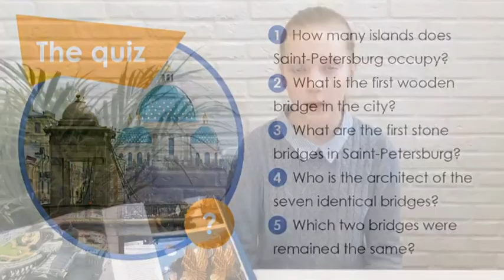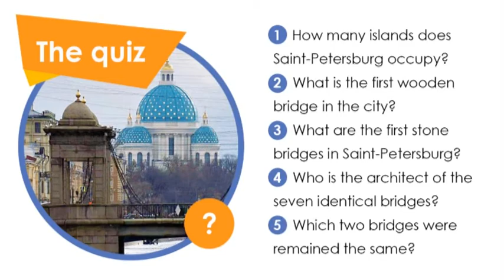Walking around St.Petersburg | Fantastic animals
What are the oldest things in the city? These are the sphinxes on the pier at Academy of Arts which is located on Vasilievsky Island. Just imagine! They are more than three and a half thousand years old. Sphinxes are fantastic animals with the head of a man and the body of a lion. Previously, these sphinxes quarded the tomb of the Pharaon. Pharaon is an Egyptian king. In ancient Egypt, it was believed that sphinxes drive away evil spirts. Huge stone statues weigh as much as 25 tons. Mysterious and silent sphinxes lie and look into each other’s eyes. On the head of each of them is a cape and a crown. These are symbols of power in Egypt. For thousand of years, the temple of Thebes was destroyed. The sphinxes were covered with a thick layer of sand. They saw the light in 1820, when archaelogical excavations began. Russian Emperor Nicholas the First desided to buy these sphinxes. They were sent on a special ship to Saint-Petersburg. Their journey lasted a whole year. The sphinxes were installed here in 1832. Nearby there are bronze lamps. Below the steps are semicircular stone benches. They are decorated with griffins. Griffins are fantastic winged lions. Once it was thought that griffins are the best at guarding gold. Four cast-iron sphinxes guard the Egyptian Bridge, which is located across the Fontanka River. The sphinxes were designed by the sculptor Pavel Sokolov. They have the faces of beautiful young women in gilded hats. The Bank Bridge is decorated with sculptures of griffins with copper wings. The bridge is located across the Griboedov Canal. They are also made according to the design of the sculptor Sokolov. There are only four griffins. Inside they are hollow. They are hidden bridge fasteners. St.Petersburg is a city of myths and legends. A variety of crea tures live here. They can be kind and mysterious, sad and funny.